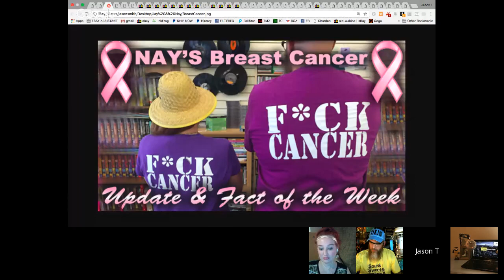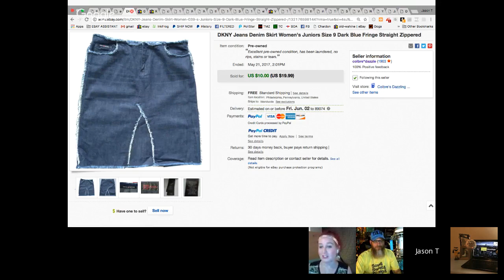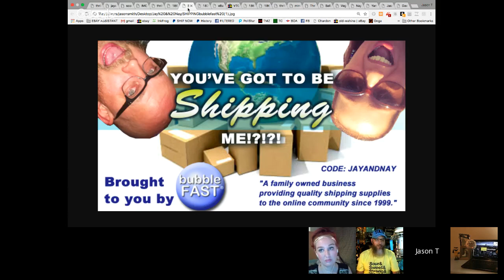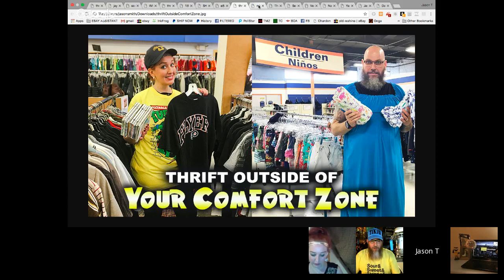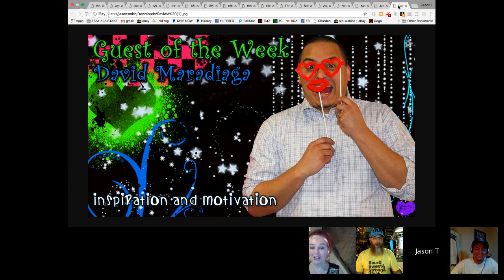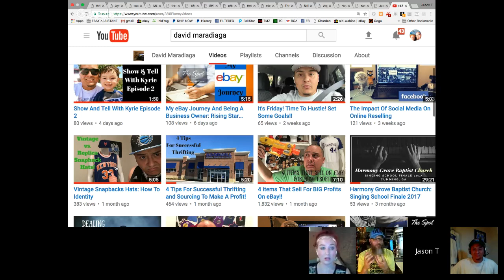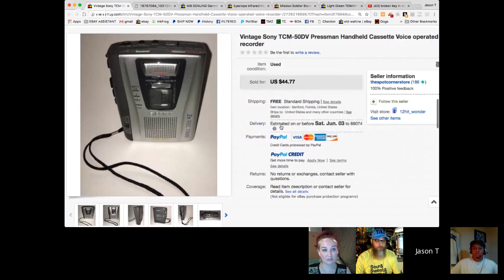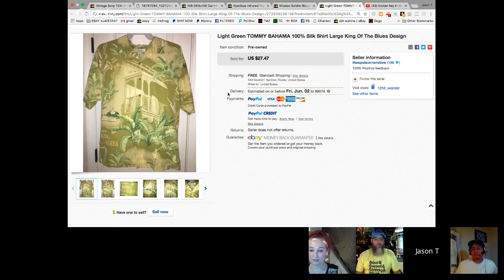Thrifty Business Season 4 #8 Inspiration & Motivation With David Maradiaga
A lot of people want to make Youtube videos and be a leader. Although everyone has a story to tell, it does take a special skill to do it well and our guest this week, David Maradiaga, knock it out of the park. We LOVE his videos. Good content, to the point, no BS, no fluff - PERFECT. We will talk to David about what it takes to make a good video and how to balance a full time job, being a husband & dad and having an online business. And the Scores, and the Duds, And the Tips, and the rum of the week.